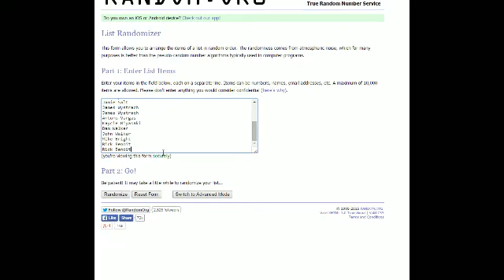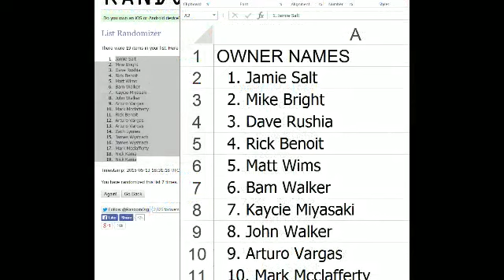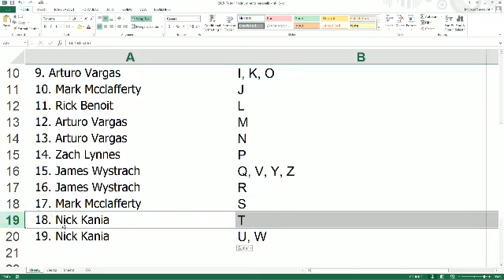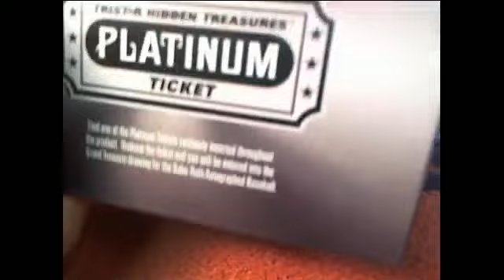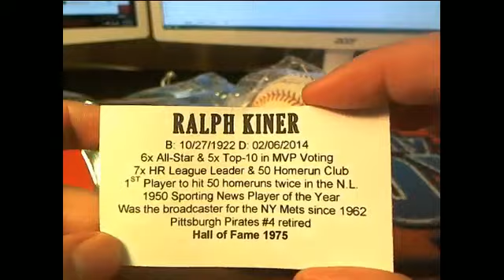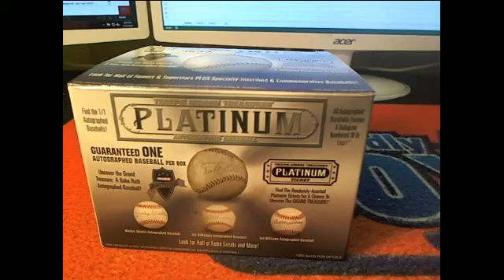2015 Tristar Platinum Autograph Baseballs 4633